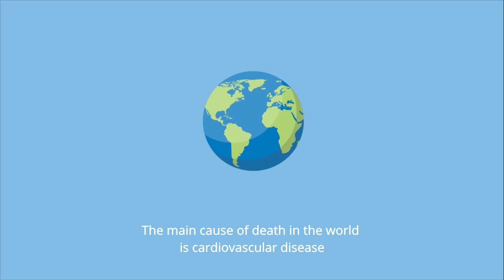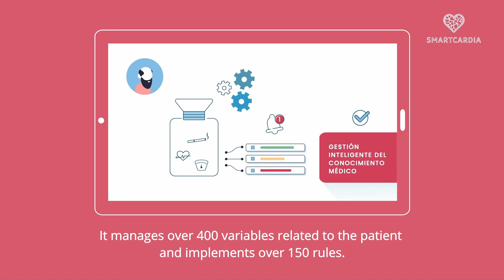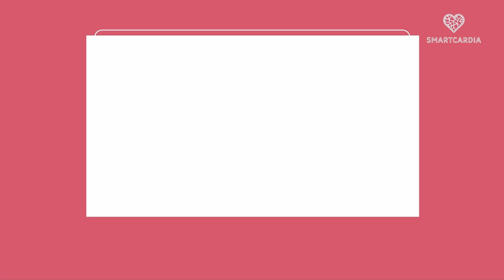Smart Cardia (English)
Balidea presents Smart Cardia,  a smart platform for managing cardiac rehabilitation programmes.